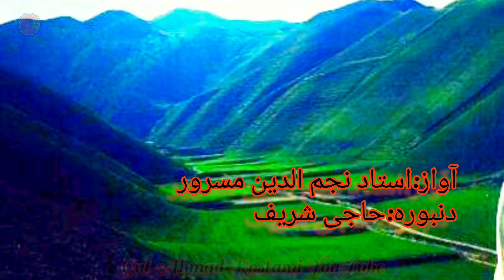آهنگ اوزبیکی استاد نجم الدین مسرور بادنبوره حاجی شریف